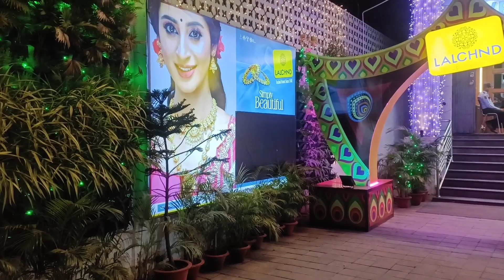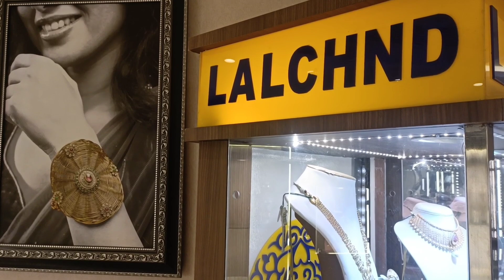ଭାରି ଓଜନ ର FANCY ଚୁଡ଼ି LALCHND ରେ 💥💥jewellery